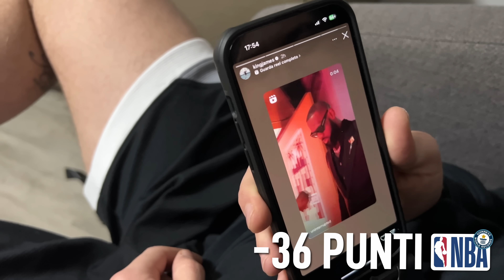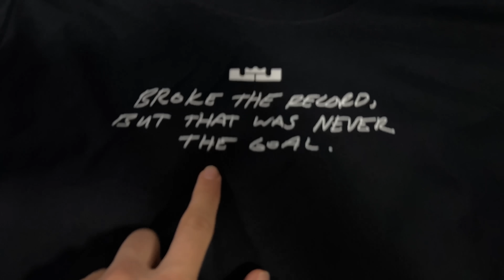la Partita in cui LEBRON JAMES batte il RECORD di PUNTI NBA 😱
Il giorno - la partita in cui Lebron ha battuto il record di punti in NBA…

(Ottieni 3€ BONUS con il link qui sopra)

(Con il link qui sopra 1 Mesi GRATIS e 30 giorni con Garanzia di Rimborso)

(Diventa Profittevole nel mondo del Trading - Attenzione Prezzo in Aumento)

●▬▬▬▬ INDICE ▬▬▬▬●
00:00 Oggi si scrive la storia
00:26 Arriviamo all'Arena
01:05 Pre-Partita
01:33 Inizio Partita
02:19 Conto alla rovescia
03:29 Pausa Snack
03:44 Panico
04:09 Record
07:08 Riparte la Partita
07:23 La Maglietta
08:08 L'amore per lo Sport